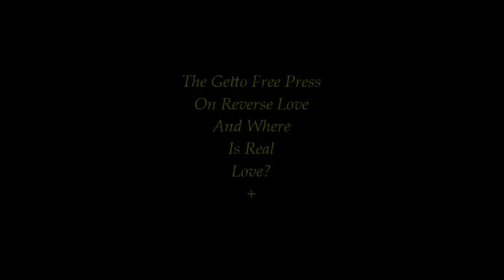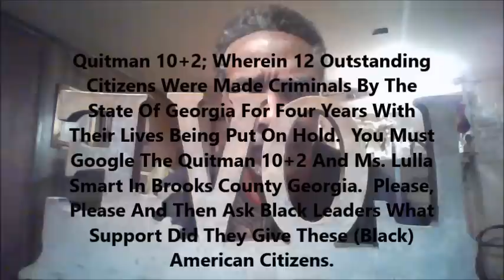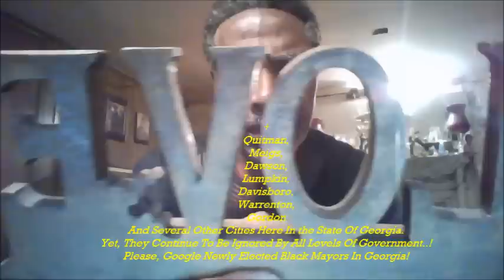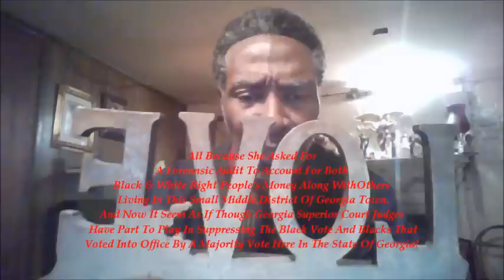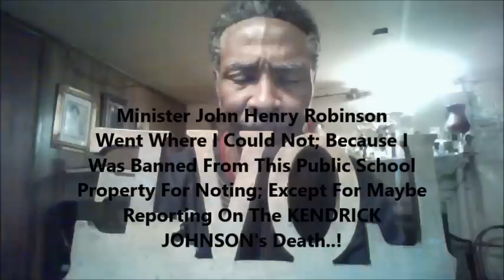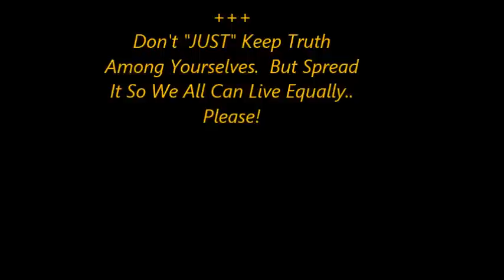Reverse Love; Georgia Destroying Black Mayors; Meigs, Gordon, And More....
R E V E R S E  L O V E:And U.S, Attorney General Eric Holder Lack Of Action Or What Is Being Done?  By George Boston Rhynes..

Blacks Vs. The U.S. 1857 Dred Scott Decision And Jim Crow Seem To Be Real And Ferguson Is Nothing New To Blacks That Thinks Outside The Box Of Indoctrination And Incarceration.  For Too Long Blacks Have Shown Great Respect For And Towards Whites Here In American Only To Be Mistreated And Disrespected While We Continue To Fight In All The Wars Of This Nation.  When Will Black People Understand That Some White Will Never Accept The Realities Of What Is To come For The Worlds Stage.  Therefore, We Must Educate All Life Sources So They Can Understand What Is Really Behind The Curtain That Is Destroying Us All.  Wake Up People Before The Soldiers Of The Wicked Destroy The Planet EARTH Al Because We Were Made Blind And Never Woke Up Until It Was Too Late.  "George Boston Rhynes"